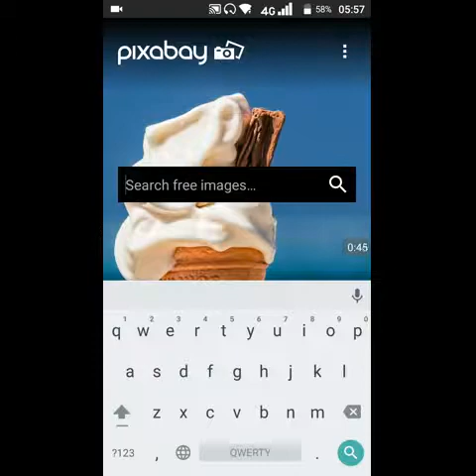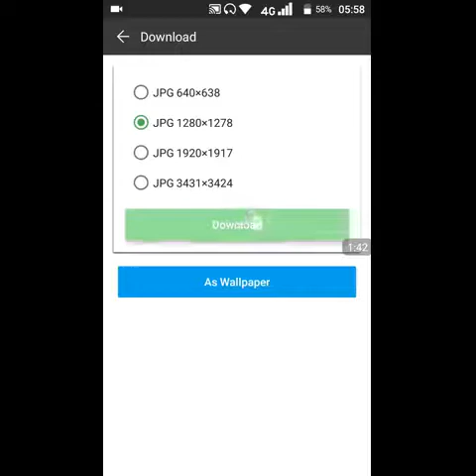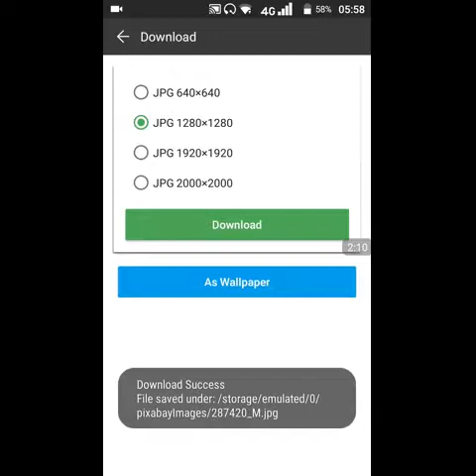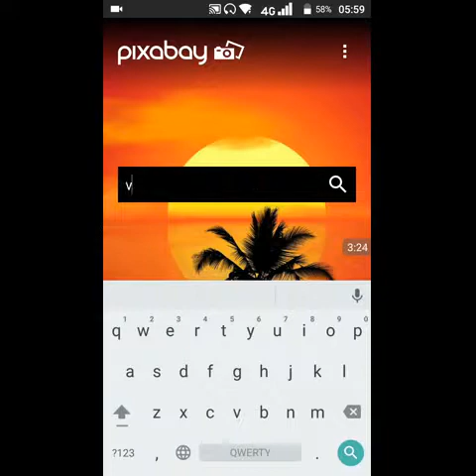แอพโหลดภาพ hd แจกภาพฟรีๆ ให้ใช้กัน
โหลดภาพ hd น้ำเปลี่ยนหน้าจอมือถือหรือเก็บไว้ดูเล่น แบบฟรีฟรี ไม่มีลิขสิทธิ์ โหลดกันง่ายๆ ใน app นี้ครับ